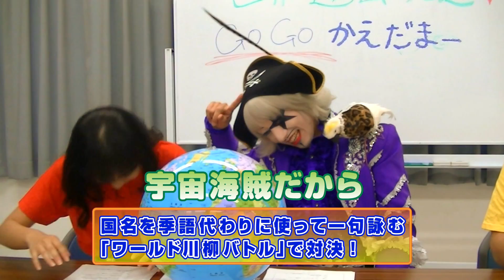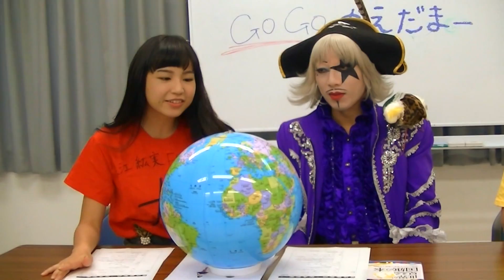一歩先いっちゃいました！ 【ゴー☆ジャス】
夏江紘実のかえだま 108杯目。本日もゴー☆ジャスさんとワールド川柳バトル！
一歩先をいきたい気持ちを抑えられず詠みました。
1st.DVD 夏江紘実「かえりたくない」(竹書房)が7/25より発売中！